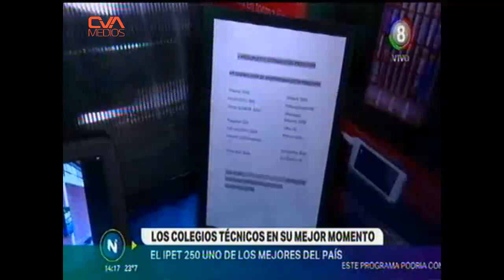IPET N°250 "Dr. Juan Bialet Massé"- Entrevista Teleocho - ONIET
El esfuerzo de los jóvenes que participaron y salieron premiados en las ONIET, representando al colegio técnico IPET N°250 de nuestra provincia, fue reconocido por Teleocho, haciendo visible el mérito de quienes representan al futuro de nuestro país.